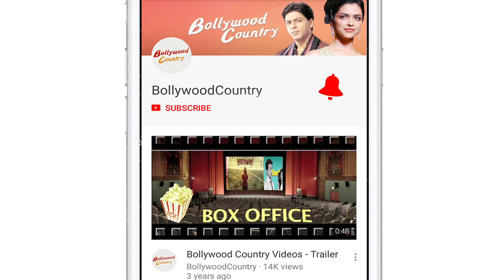Vivek Agnihotri, among 62 celebrities criticising open letter to PM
Sixty-two celebrities, including actress Kangana Ranaut and writer-lyricist Prasoon Joshi, on Friday, came out with a counter open letter slamming an earlier open letter submitted to Prime Minister Narendra Modi by 49 film personalities, which expressed concern over the growing number of lynchings across India.